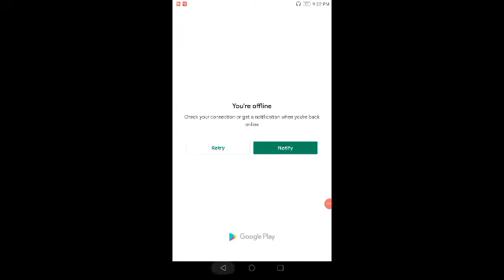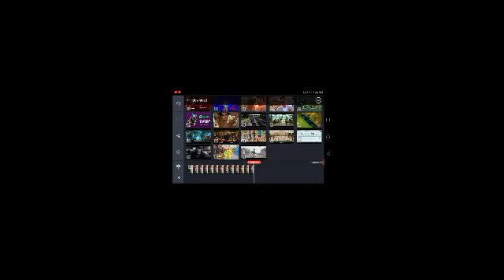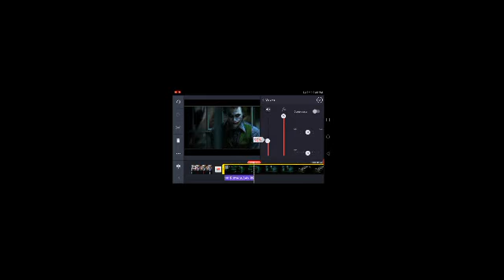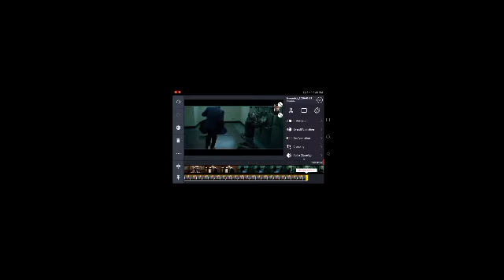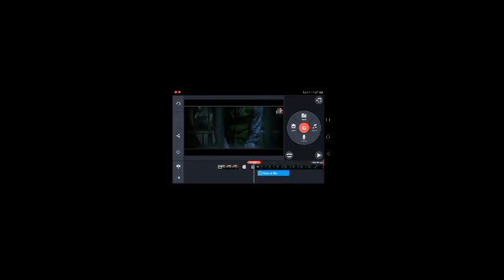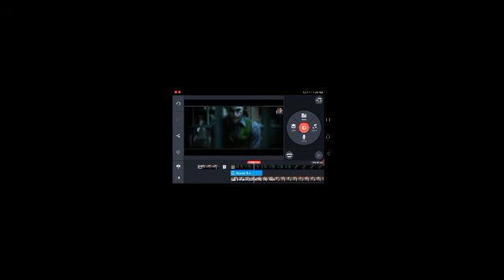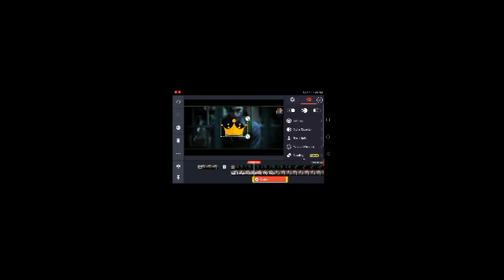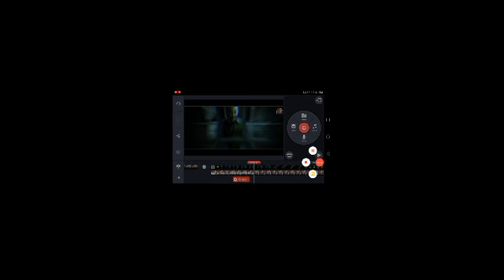Kienmaster video edit kevaba korba বাংলা version